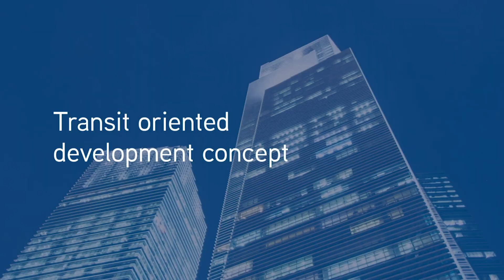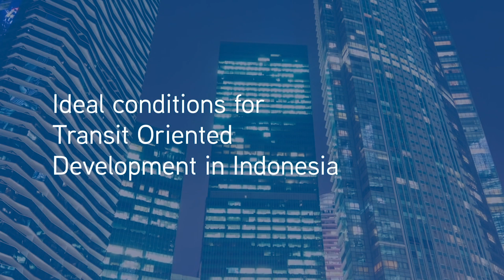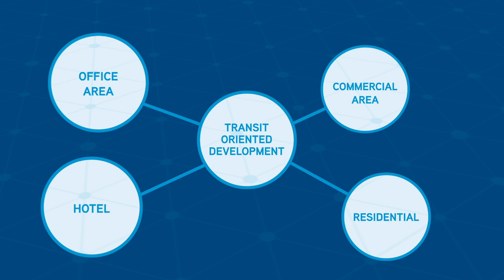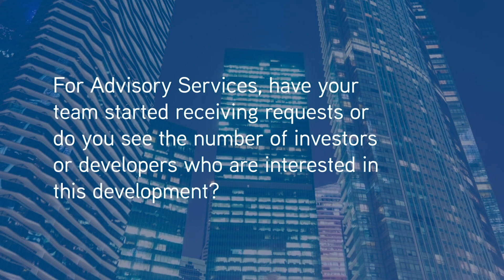Transit Oriented Development in Indonesia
Our Head of Department from Advisory Services, Monica Koesnovagril talks about the Transit Oriented Development concept in Indonesia.

Accelerating success on behalf of our clients; how can we help you?